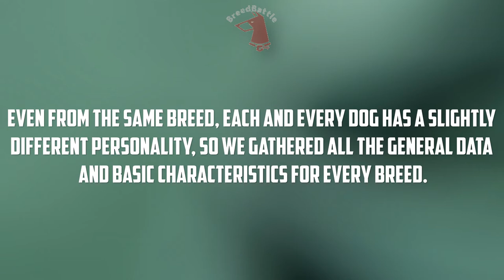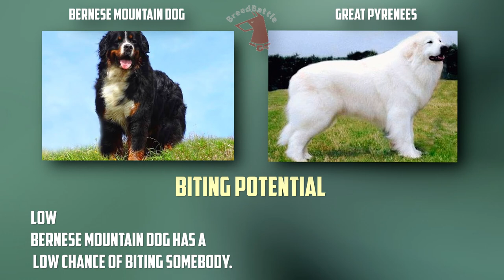Bernese Mountain Dog VS Great Pyrenees - Comparison and Differences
Today we will compare 2 breeds: Bernese Mountain Dog and Great Pyrenees.
Differences between Great Pyrenees and Bernese Mountain Dog.
Breed Comparison.
Timecode:
00:00:07 - Comparison Overview
00:00:40 - Appearance & Care
00:01:35 - Characteristics
00:03:22 - Good With...
00:04:18 - Health Factors
00:05:25 - Reproducibility